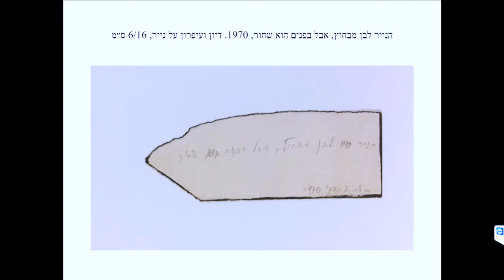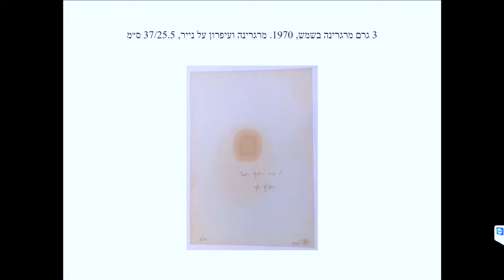מילה של גרשוני | יונתן אמיר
כנס - קווי פרשת המים: גבולות ומרחבים באמנות היהודית העכשווית
יום שני 30/10/17 עד יום שלישי 31/10/17

מושב סגירה - מושב זיכרון למשה גרשוני ז"ל
יו"ר: דוד שפרבר, יוזם הכנס; חוקר, אוצר ומבקר אמנות
דובר: יונתן אמיר, מבקר אמנות
מילה של גרשוני